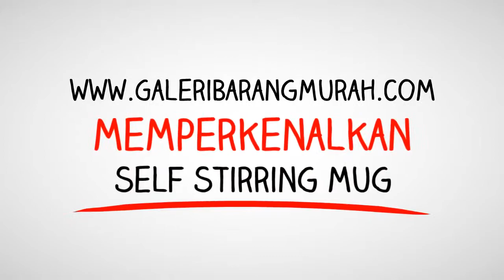Mug Putar GaleriBarangMurah com 0821 9197 0022 PIN BB 53E20504 720p